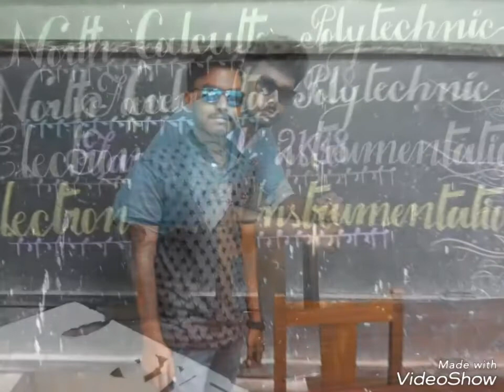NORTH CALCUTTA POLYTECHNIC farewell 2k18